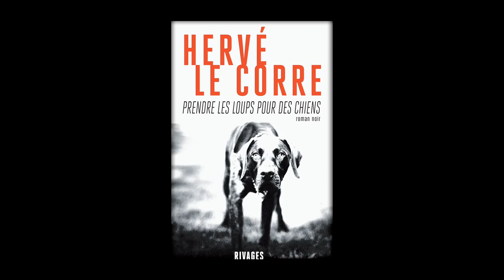Hervé Le Corre - Prendre les loups pour des chiens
Hervé Le Corre vous présente son ouvrage "Prendre les loups pour des chiens" aux éditions Rivages.